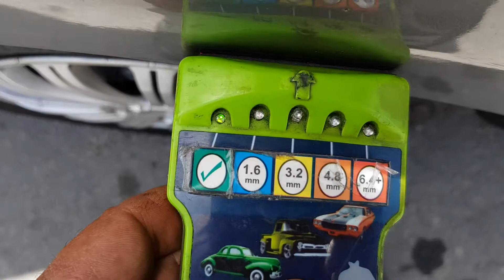Comprehensive pre purchase vehicle inspection Auckland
Attention Benjamin